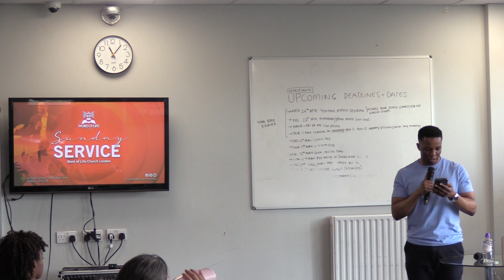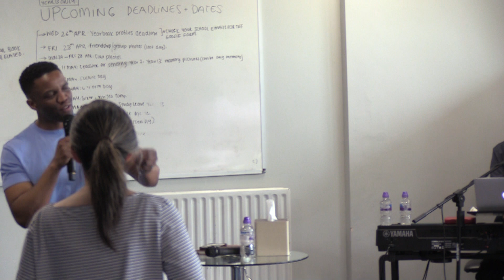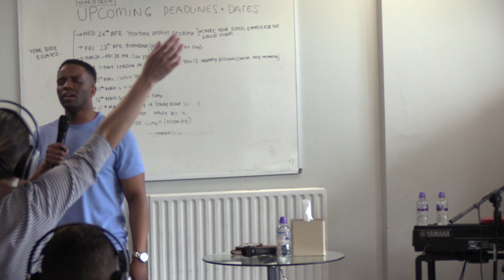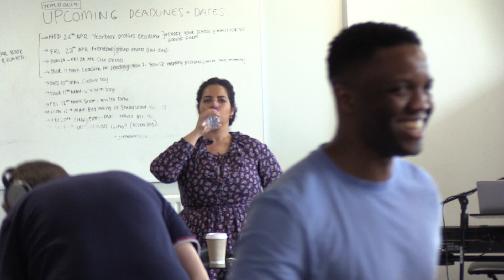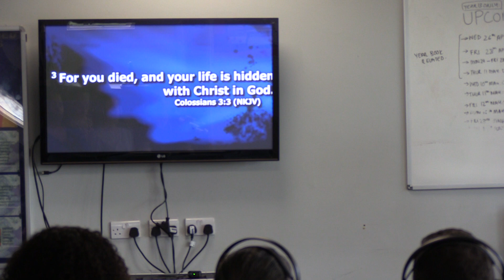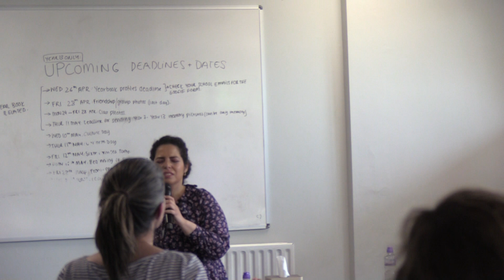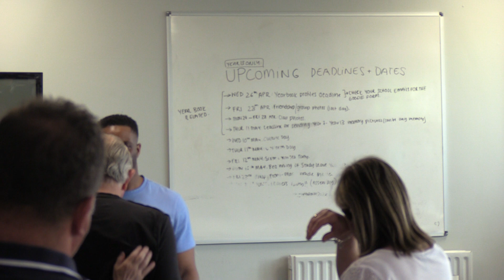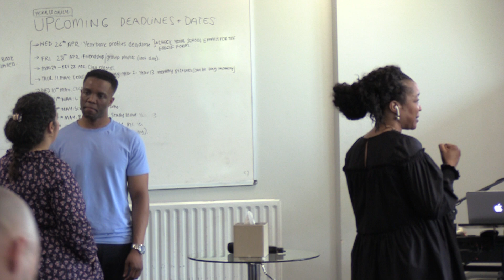The importance of seeking the kingdom | The Ministry of the Holy Spirit | Word of Life Church London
Hi, welcome to Word of Life Church London!

In today's service we have the anointed Marcel Aires leading worship and Angelica Rosas taught about Mary and Martha, the importance of seeking the kingdom and correcting our wrong motives.

We have church every Sunday 11am at:
Word of Life Church London
St Cecilias CofE School
Sutherland Grove
Southfields
London, United Kingdom
SW18 5JR

GIVE ONLINE

GoChurch Global LTD Word of Life